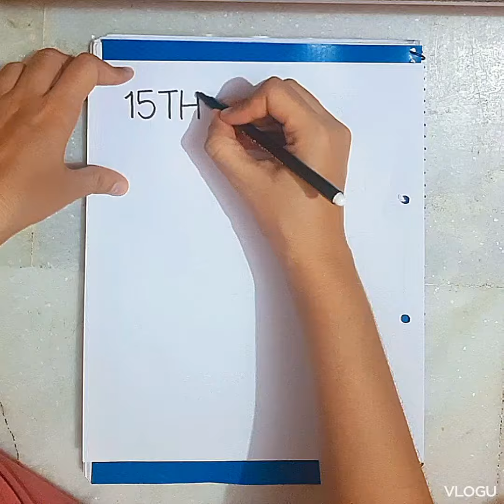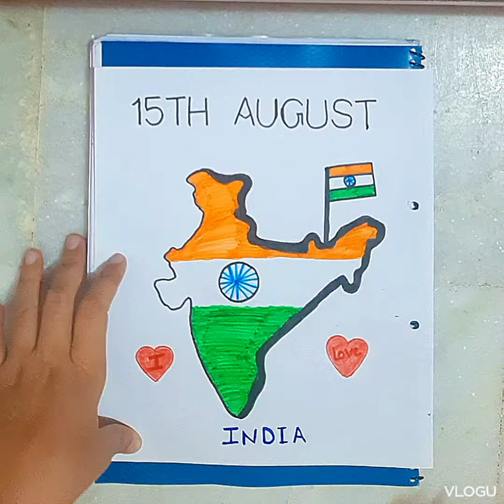15 August 2023 Independence Day Drawing || Draw the Map of India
15 August 2023 Independence Day Drawing🟠⚪🟢😍😍